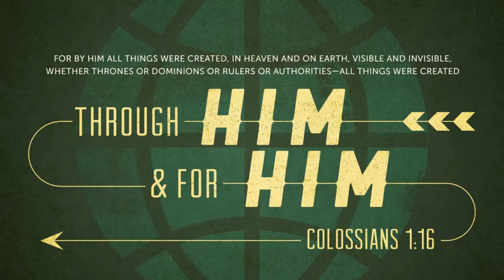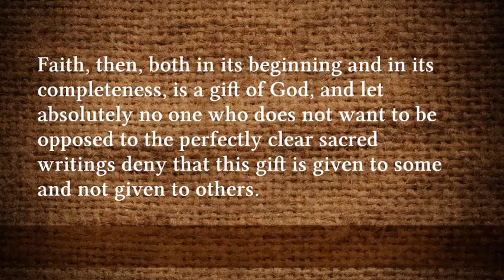Beck Ephesians 2:19-22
The Church God's New Creation
Michael Beck
Ephesians 2:19-22